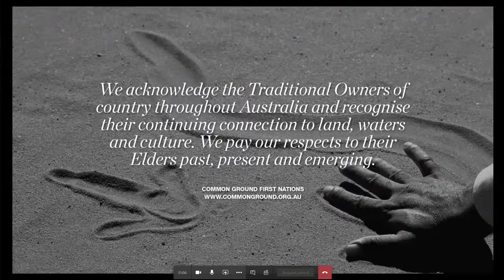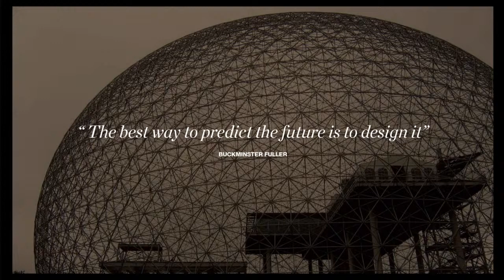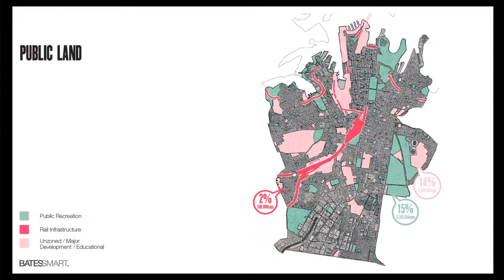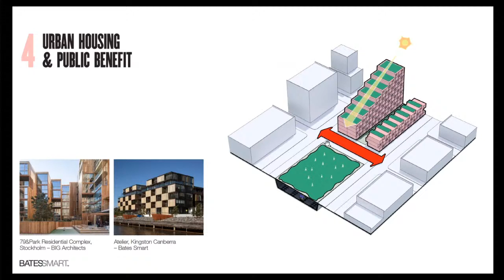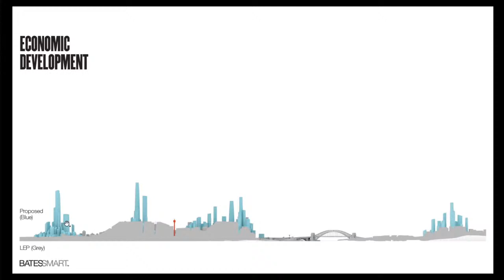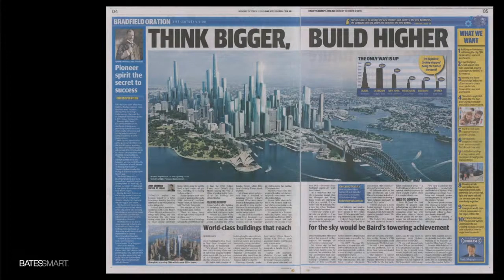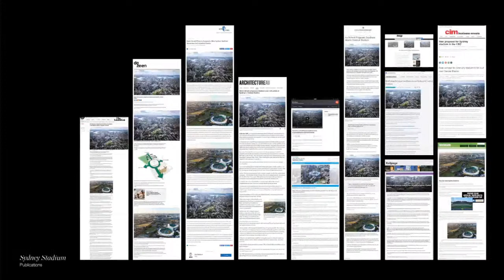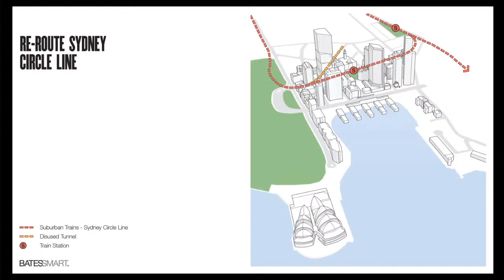Isolation Talk 9: Philip Vivian